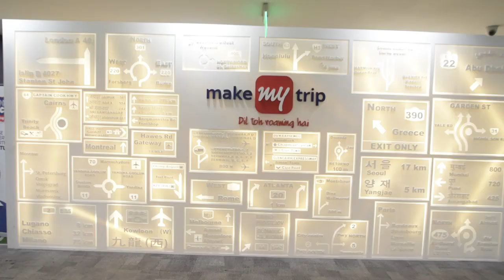MakeMyTrip.Com - Mohit Gupta - COO | Exclusive Interview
Dainik Bhaskar's Exclusive show DB Spotlight is back. In this new episode, We brings to you Mohit Gupta,COO-Online for MakeMyTrip.com. In this role, he leads all online businesses for the Company. Prior to this Mohit served as Chief Business Officer – Holidays. A member of the Company’s strategic think-tank, Mohit joined MakeMyTrip in 2008 as CMO. To know more checkout the video.